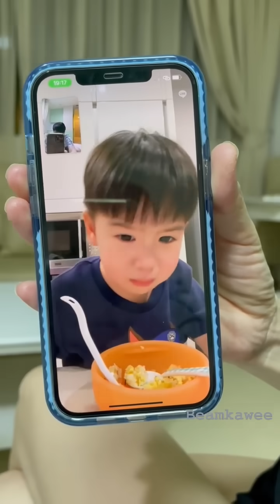พี่ธีร์เข้าโรงพยาบาลนอนกับพ่อพ่อ 2 คน | TP&Twin Girl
ครอบครัวเรามีระบบสมาชิกพิเศษ YouTube Memberships แล้วนะทุกคน
ใครที่อยากมาเป็นส่วนหนึ่งของครอบครัวเรา สมัครสมาชิกที่ลิงก์ด้านล่างนี้ได้เลย